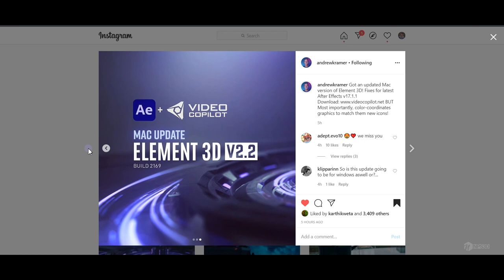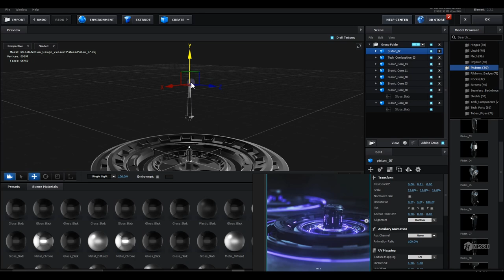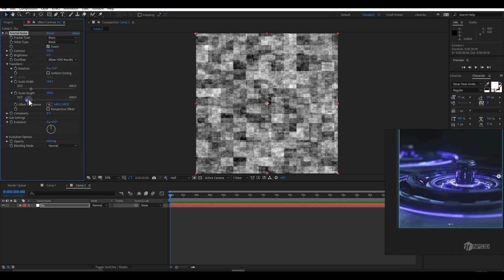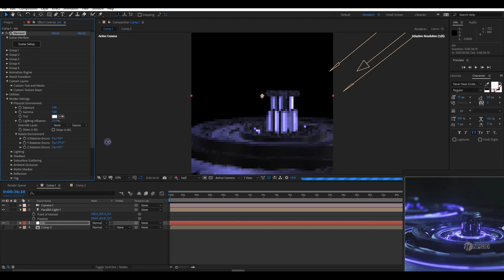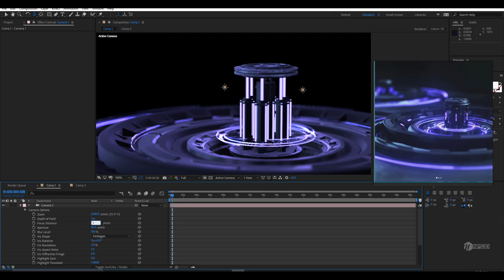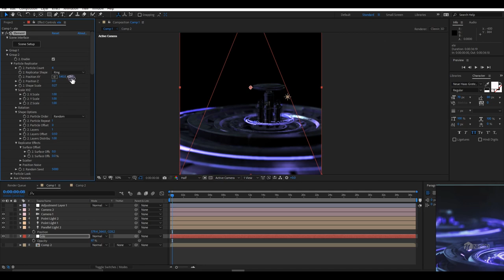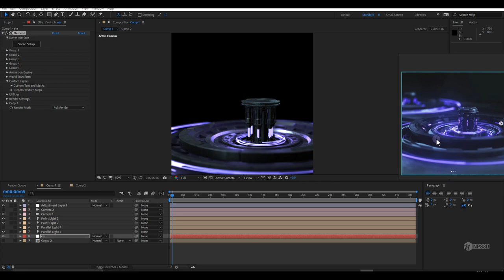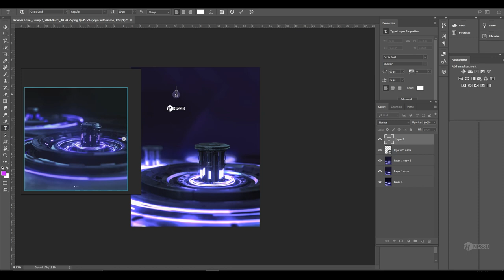Art Recreation By Nps3D | Element 3D & After Effects | 2020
Andrew Kramer Art Recreation By Nps3D | Element 3D & After Effects | 2020
So In this video, I am going to show you my work process. I got Inspired by Andrew Kramer and try to recreate the same Result. SO here it is. This is not my own idea I just Try to recreate the Final result.

⚫Gears I use:

My Camera
My Lense
My Mic
My Monitor
My Mouse
My Keyboard
My Cpu
My GPU
My HDD
My SSD
My Ram
My Motherboard
My PSU
My Cpu Coller
My Pc Case